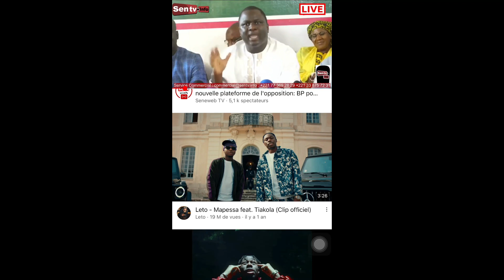YEWWI ASKANE WI, RÉSISTANCE LA WOTÉ LE 29, Ak LE 30 MARS 2023